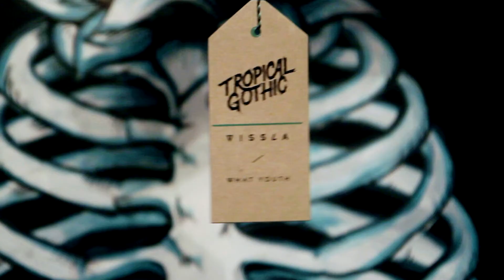What Youth 'Tropical Gothic' Collection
Vissla is proud to collaborate with surfing's premium media creators, What Youth. We present you a collaboration for today's youth on the run...sophisticated and raw. In the words of What Youth: 'It's surfing. It's travel. It's youth. It's raw. It's real.'

Available now at vss.la/WhatYouth-Collection